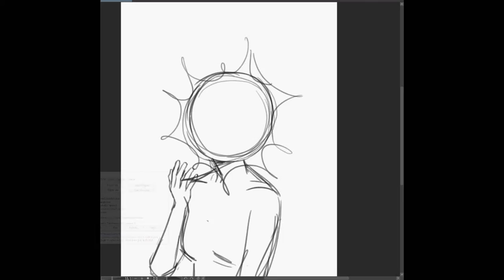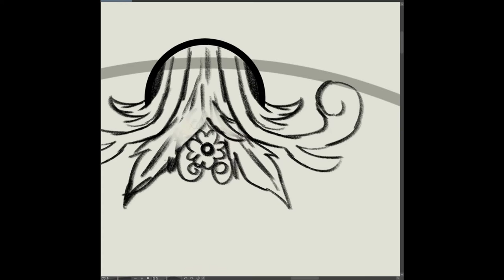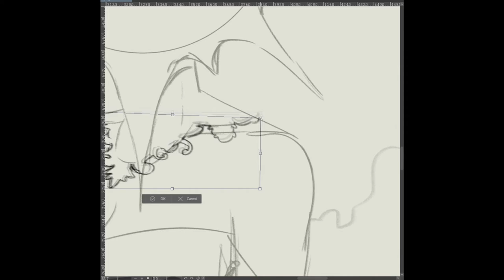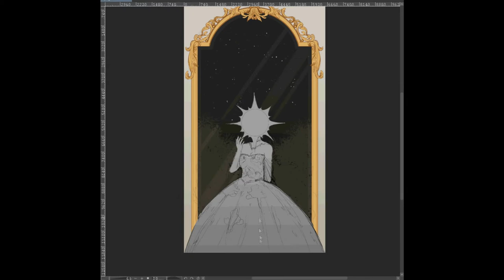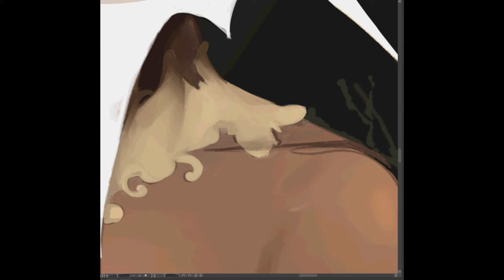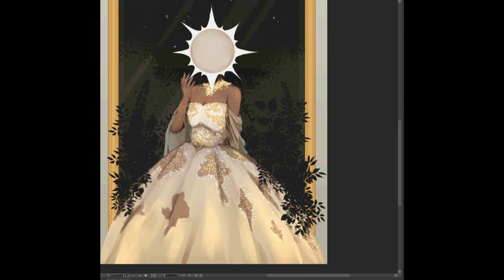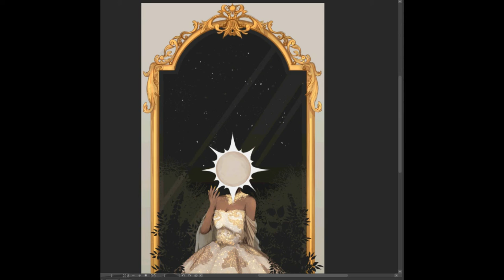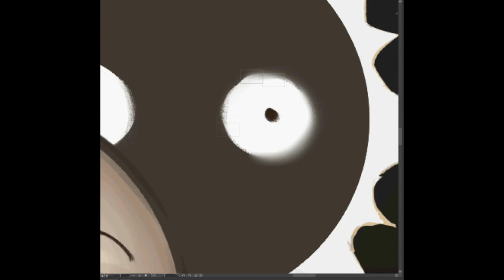Dark sun - speedpaint -